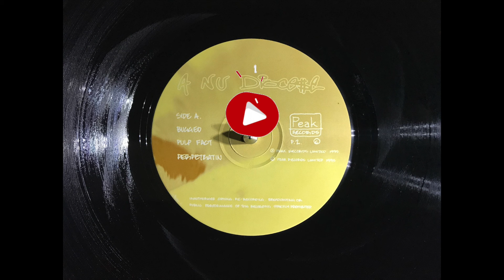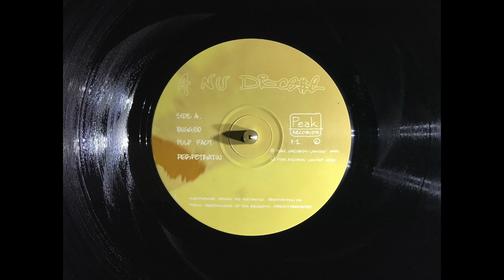Billy Scurry Pulp Fact HD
Track - Pulp Fact
Artist - Billy Scurry
Label - Peak Records